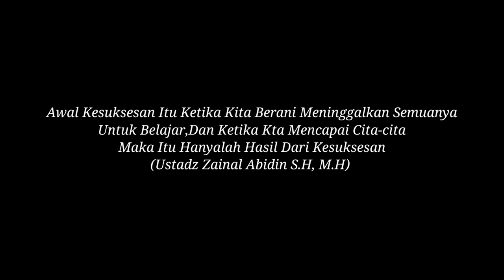Indra Saputra Adam - Kisahku Mendaftar di Ma'had Al-Birr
Mahasiswa adalah pemenang lomba video kreatif PMB Ma'had Al-Birr 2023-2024